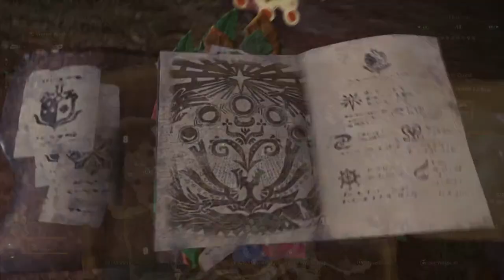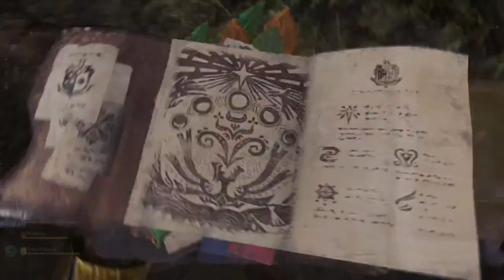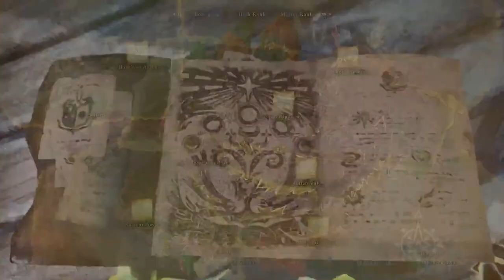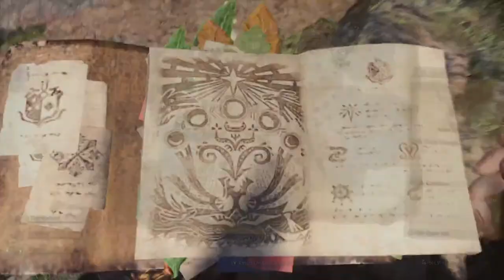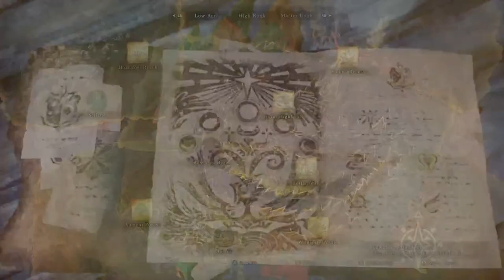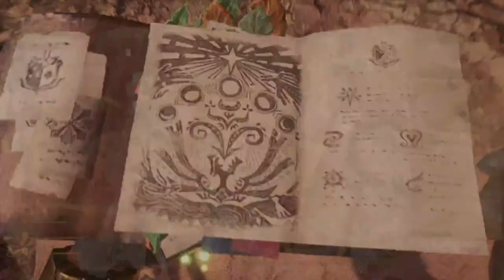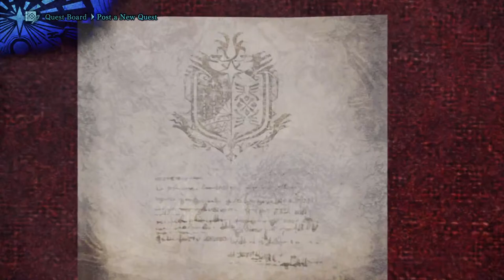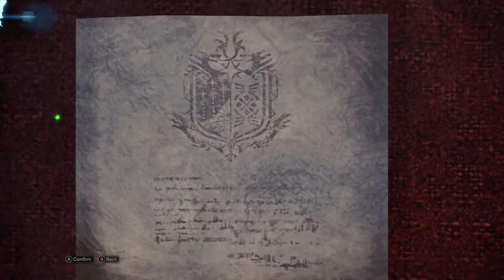Zeph & Mel Co-Op - Monster Hunter - Mel Finally Master Rank!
Interested in Playing with me on this or other games? Let me know in comments~

This is a community Server I am playing on , Ran by Vedui42 for his supporters